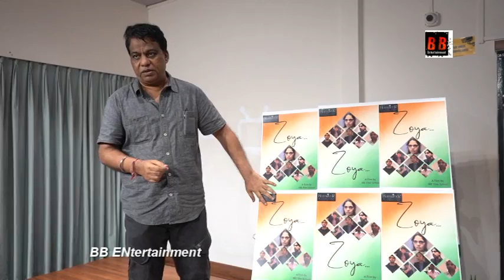Screening of ZOYA short film made by Students HolyRiver International Film School